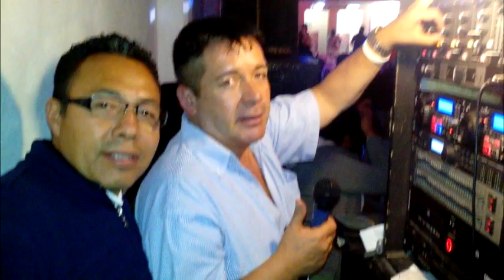▶⏩⏭DEL COMPOSITOR ROMULO CAYCEDOO🪘🥁🎻🎺🎸🪗🎷🎧🇨🇴Nancy plus valantay -watsapp--5533675945🆗👍$$ ventas🐷